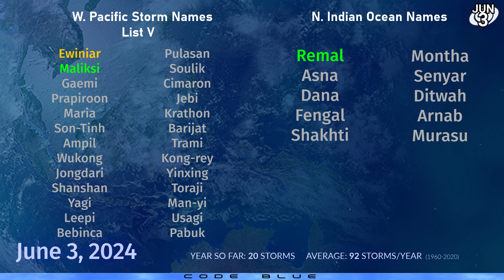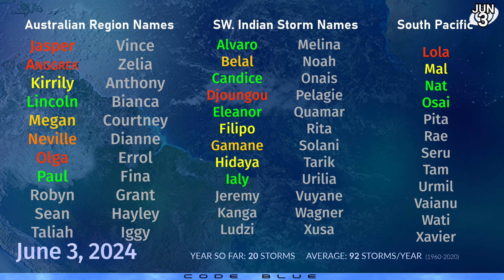When will the first Hurricane form? - Tropical Weather Bulletin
Potential disturbances are on the horizon in the Caribbean and Eastern Pacific, which has people wondering when will the first hurricane form? The expectation is that any developments will be weak from this upcoming phase of development.

Ex-Typhoon Ewiniar is still trundling towards the coast of Alaska, and deepened substantially since yesterday. The storm now contains winds near 60 miles per hour and a pressure of 975mb. Strong winds will reach the coast of southern Alaska later today, with persistent rainfall of up to 2 inches.

Elsewhere, an area of interest in the Southwest Indian Ocean continues to hang by a thread, but is expected to succumb to the poor conditions of the off-season basin by tomorrow.